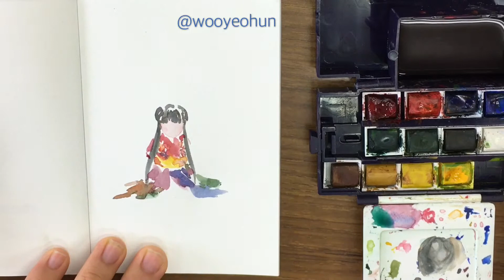透明水彩 日本人形/Watercolor painting japanese doll